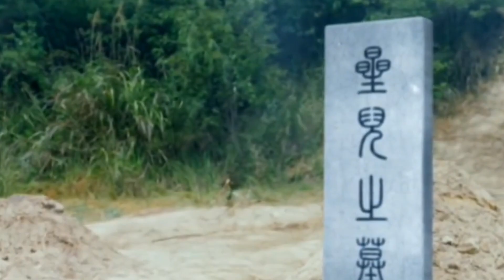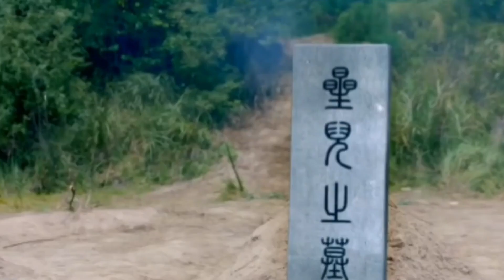Princess agents season 2 - Part 22: Is it time to leave?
PRINCESS AGENTS SEASON 2.
Princess agents season 2 - Part 20: Savior of Chu Qiao
Princess Agents
The Book
Armitron Women's Swarovski Crystal Accented Bracelet Watch
Invicta Men's Pro Diver Scuba 48mm Gold Tone Stainless Steel Quartz Watch with Black Silicone Strap, Black (Model: 6981)
Garmin vívoactive 3, GPS Smartwatch Contactless Payments Built-In Sports Apps, Black/Slate
Fossil 44mm Gen 5E Stainless Steel Touchscreen Smart Watch with Heart Rate, Color: Black (Model: FTW4056)
Fossil Women's Jacqueline Stainless Steel Dress Quartz Watch
I AM GOING TO SHARE THE STORY OF SEASON 2 PART BY PART.

Story of Princess agents season 2 - Part 20